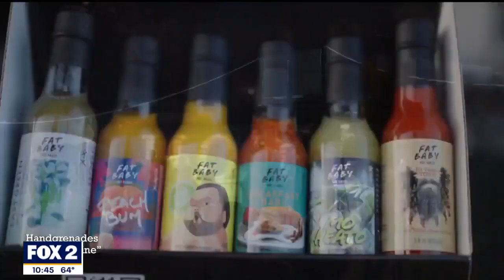Ferndale's 14th Annual Whiskey Festival this weekend | The Nine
This weekend in downtown Ferndale the 14th annual Whiskey Festival is happening. And here to showcase the variety of food available at the event is Terrance Delany from Detroit BBQ Company.